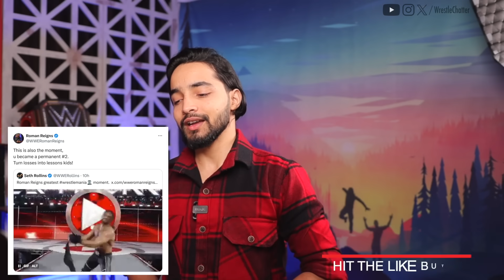'Rock Ka Boss Roman😮' The Rock UN-SCRIPTED, Brock Lesnar Returning? - WWE Smackdown Highlights 2024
WWE Smackdown Highlights Full HD March 29, 2024 WWE Smack down Highlights 3/29/2024 Full Show

1) WWE Smackdown 29 March 2024 highlights & full show results in Hindi
2) Tribal Chief Roman Reigns send orders to The Rock
3) The Rock keeps it going even after RAW went off the air
4) Brock Lesnar being advertised for Wrestlemania 40?
5) WWE Smackdown results

'Rock Ka Boss Roman😮' The Rock UNSCRIPTED, Brock Lesnar Returning? - WWE Smackdown Highlights 2024

00:00 - Roman ke neeche Rock
00:32- Randy Orton and Kevin Owens vs Pretty Deadly
02:13 - Bayley Iyo Sky Backstage segment
02:28 - Jade Cargill Arrives
03:19 - Nick Aldis and AJ Styles
03:57 - Street Profits vs Austin Theory, Grayson Waller
04:53 - LWO and Santos Escobar Segment
06:48 - Butch and Tyler Bate advances
07:03 - Paul Heyman Explains stuff
08:00 - La Knight and AJ Styles brawl
09:09 - Main Event Bianca Belair vs Dakota Kai
09:50 - The Rock Behind the scene off air
10:33 - Roman Reigns and Seth Rollins Twitter Brawl
11:04 - Brock Lesnar

Experience the latest WWE SmackDown highlights for March 29, 2024, delivering electrifying action and unforgettable moments. Today's WWE SmackDown highlights showcase the return of the legendary Rock, as he graces the ring with his iconic presence once again. Witness the intense showdowns and epic clashes that define SmackDown, where legends like The Rock and Roman Reigns reign supreme. Dive into the full show of WWE SmackDown, where every match and every moment is packed with excitement and drama. Feel the adrenaline rush as The Rock takes on Cody Rhodes in a battle for supremacy. Don't miss out on the full HD WWE SmackDown highlights for March 29, 2024, capturing all the thrills and spills of this action-packed event.

Asli Akhada on other platforms ---

About-
Wrestle Chatter youtube channel is run by Rohit Pant (from India). This channel provides content related to wrestling(WWE) in Hindi that you must watch.